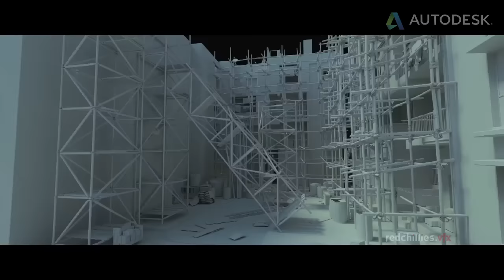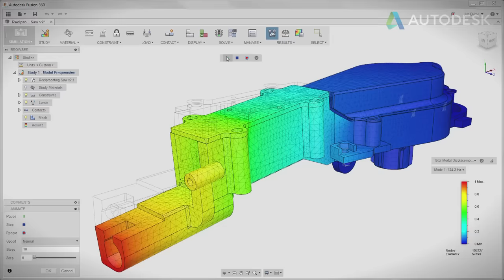Autodesk India Customer Showreel - 2016